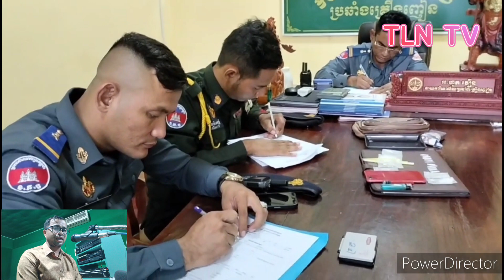កម្លាំងកងរាជអាវុធហត្ថខេត្តឃាត់ខ្លួនជនសង្ស័យចំនួន០២នាក់ ករណីគ្រឿងញៀន នៅស្រុកត្រាំកក់